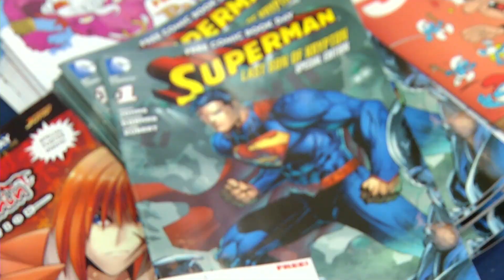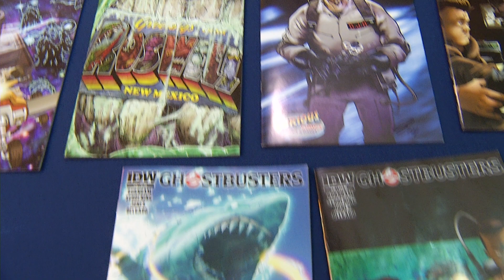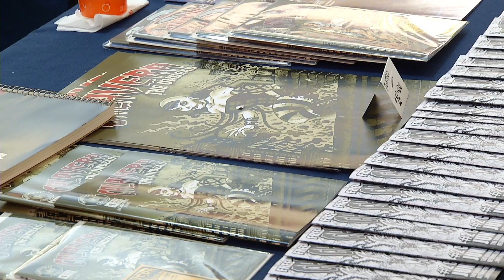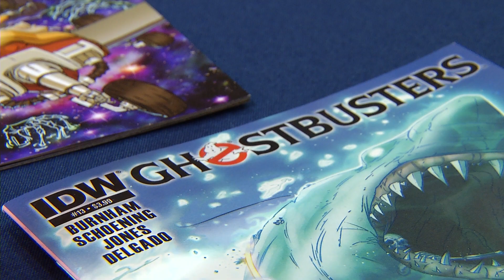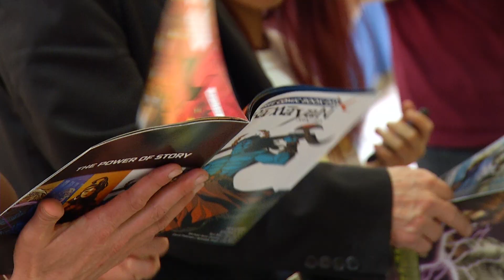Free Comic Book Day in Nanaimo on Shaw TV (CVI)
It's free comic day 2013! We catch up on a bit of fan love for comics and culture, and meet Dan Schoening (Ghostbusters) and Nevin Arnold (Calavera), two Vancouver Island Comic book artists.